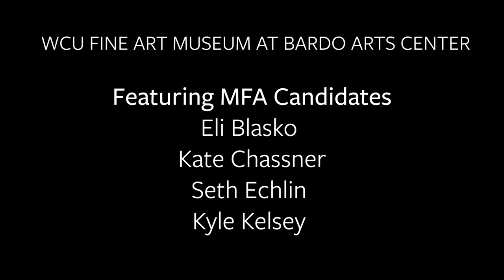MFA Thesis Interview with Kate Chassner, 2022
Enjoy this interview with MFA candidate and exhibiting artist Kate Chassner, interviewed by Lauren Alice, Western Carolina University student and BAC Videography Intern. Kate Chassner is featured in the MFA Thesis Exhibition at the WCU Fine Art Museum through April 29, 2022.